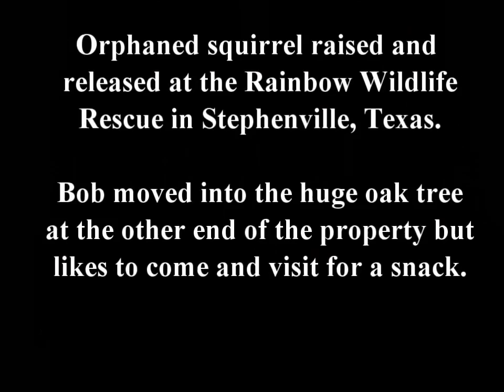Bob Tail, the tail-less Squirrel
Bob Tail, the tail-less Squirrel raised and released at the Rainbow Wildlife Rescue in Stephenville, Texas.